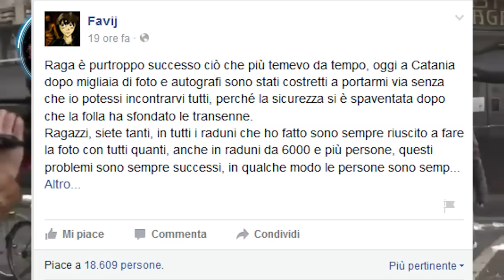[RADUNO FAVIJ 2015 - CATANIA] - Sangue e violenza minorile!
✈Vuoi altri video di TG BASTONE 24??? Metti MI PIACE, CONDIVIDI IL VIDEO SU FACEBOOK, e PEEEEEW DIIIIIIE PIIIIIIE✈

Le bande criminali di CHICAGO e della "8 MILES" non sono nulla in confronto con i fans minorenni del sopravvalutato-J. Venite a scoprire cosa e' successo al raduno del pupazzo clone di PewDiePie!!! GODI POPOLO!!!

[GUARDALO IN HD A 720P, OPPURE SFONDI LE TRANSENNE-J]

BUON DIVERTIMENTO!